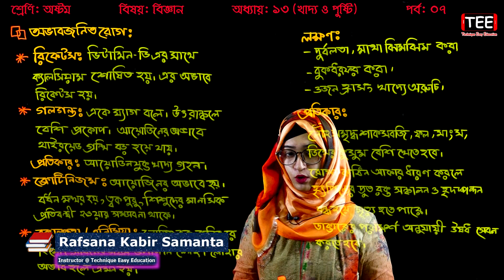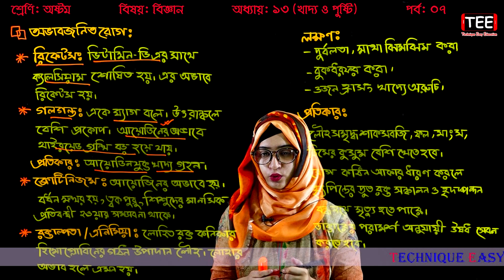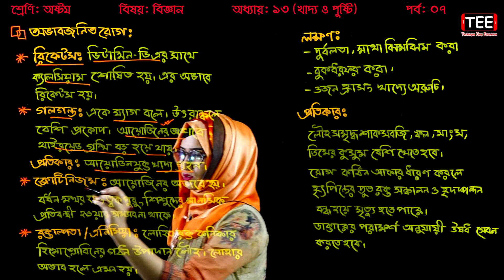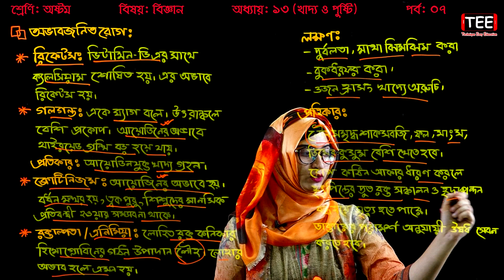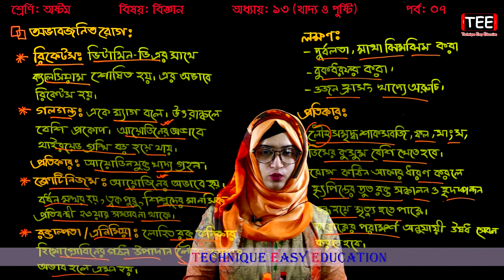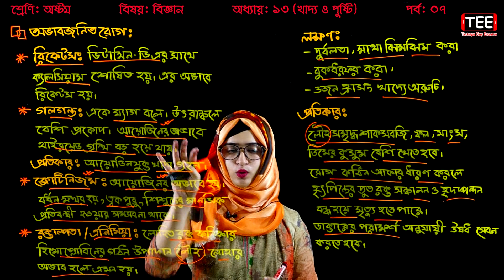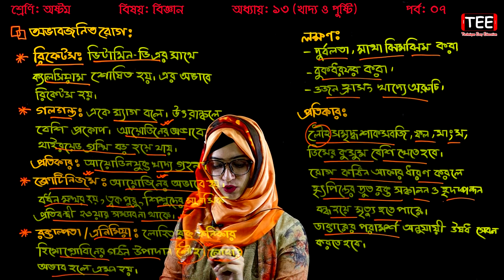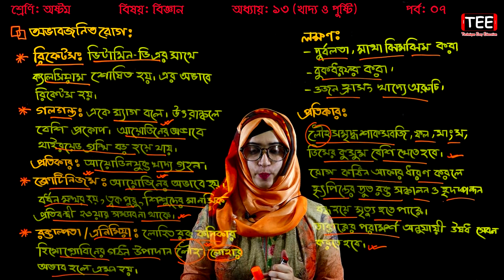40. Class 8 Science Chapter 13 (Part-7) ll JSC Biggan Chapter 13 l Eight Biggan 13 ll খাদ্য ও পুষ্টি